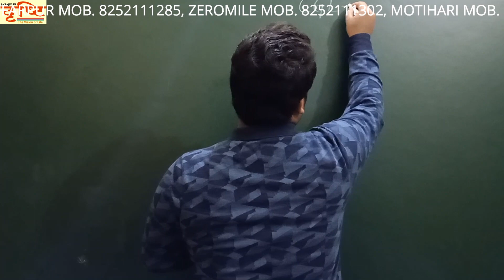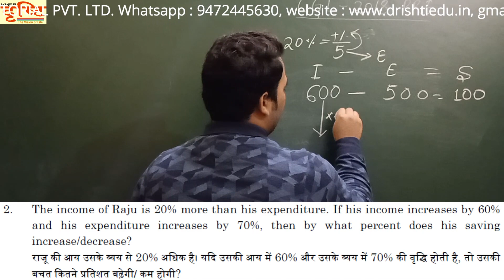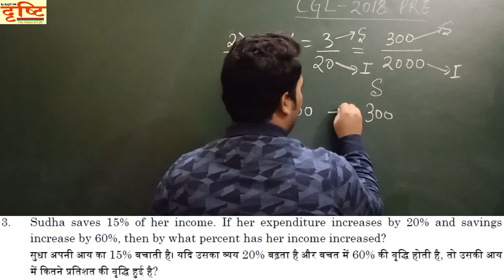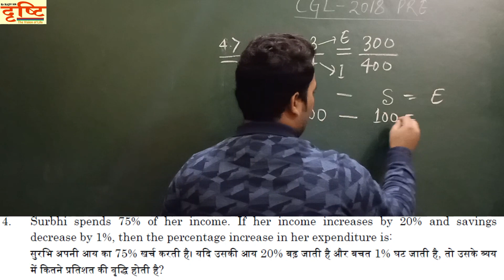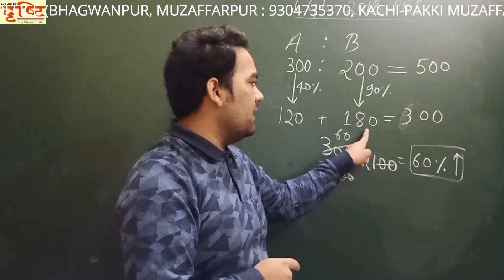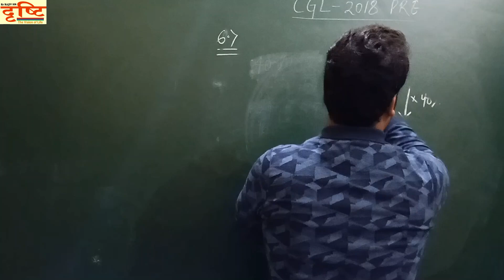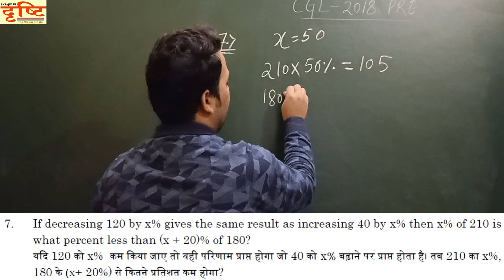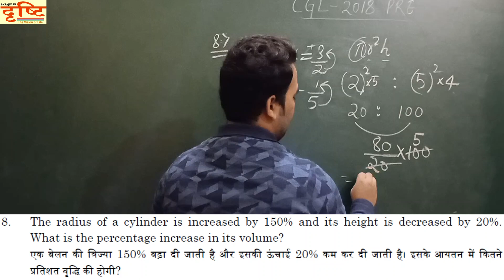Day 22 maths || SSC CGL PRE. 2018 PERCENTAGE QUESTIONS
DTPL provides Maths 22th day video solution